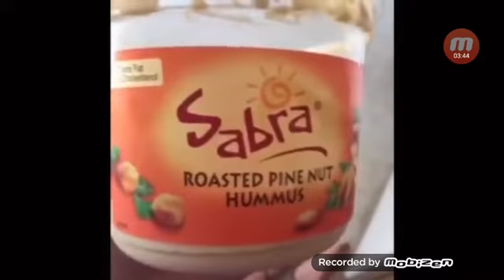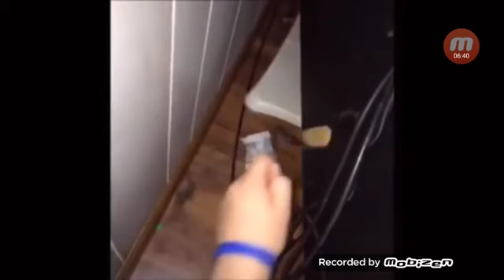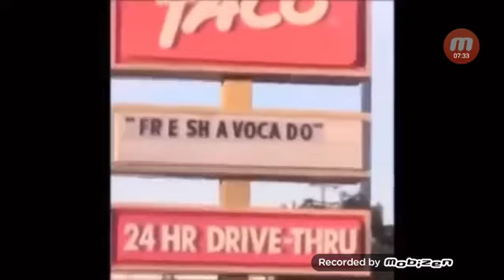Memes that will make u forget your surroundings